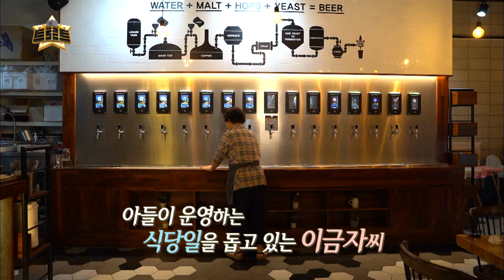해피바이러스! 항상 웃음꽃이 피어있는 그녀!! 한상아/[더트로트#오마이트로트]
본방 매주 금요일 저녁 8시 50분
재방 매주 일요일 아침 9시